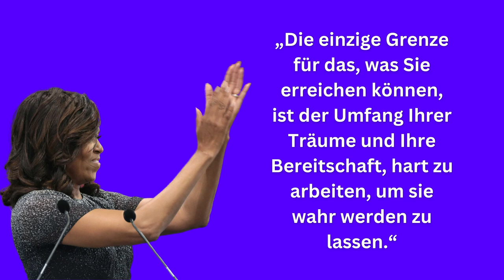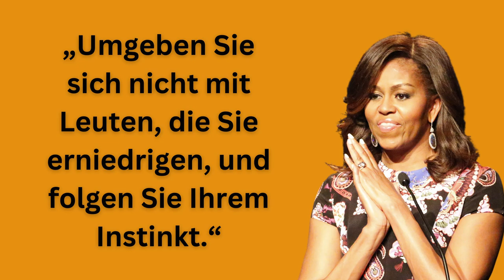MICHELLE OBAMA über Frauen und die Welt | Persönlichkeitsentwicklung | Zitate zum Nachdenken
Michelle LaVaughn Robinson Obama ist eine US-amerikanische Rechtsanwältin und Autorin.

Sie war als Ehefrau des 44. US-Präsidenten Barack Obama von 2009 bis 2017 die First Lady der Vereinigten Staaten.
Sie nahm bei der Kandidatur ihres Mannes Barack Obama eine Berater Rolle ein und verhalf ihm zum Wahlsieg.

Michelle hatte kleiner Serien Auftritte, wo sie sich selber als First Lady
spielte. (iCarly und Navy CIS)

Wir wünschen dir viel Spaß und Freude mit Michelle Obama´s Zitaten ❤